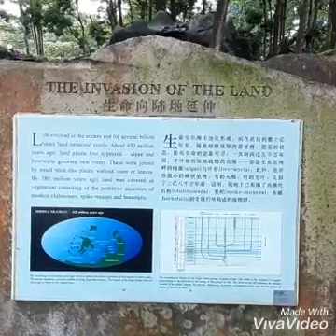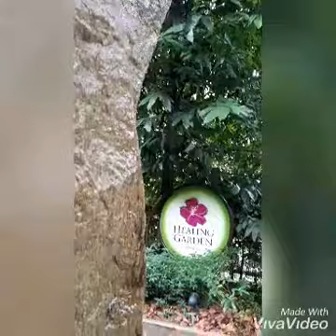Off day a ka hun hman dan ( Part-1 )